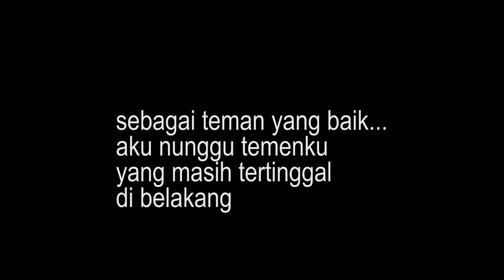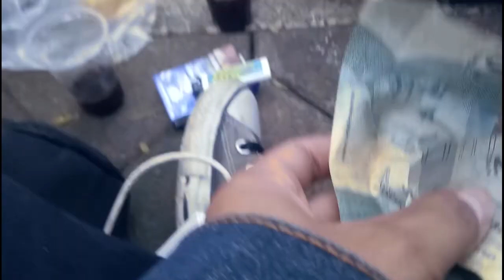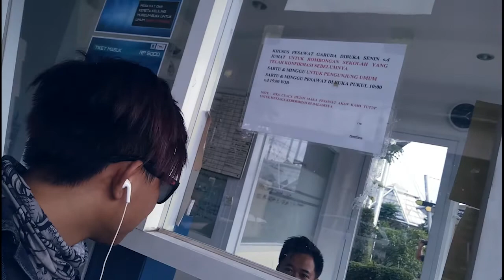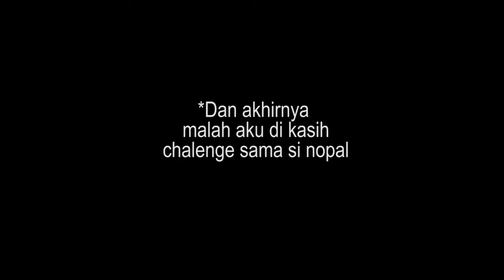bisa tamasya ke tmii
INDONESIA terkenal dengan kekayaan budaya, salah satunya rumah adat yang sarat akan nilai-nilai luhur budaya Indonesia.
     Di sini kami mengunjungi Rumah Adat Tongkonan (Sulawesi Selatan).
Atap dari rumah ini yang berbentuk melengkung seperti perahu dengan struktur rumah panggung yang memiliki tiang penyangga bulat berdiri berjajar menopang bangunan. Rumah ini juga dicirikan melalui adanya susunan tanduk kerbau di depan rumah sebagai hiasan yang menunjukkan tingkat strata sosial dari pemilik rumah.
wisata TMII

CINTAI BUDAYA KITA...!!!
ALHAMDULILLAH bisa tamasya ke tmii